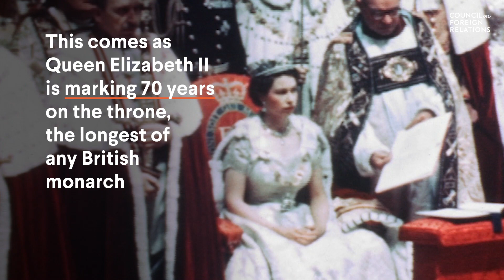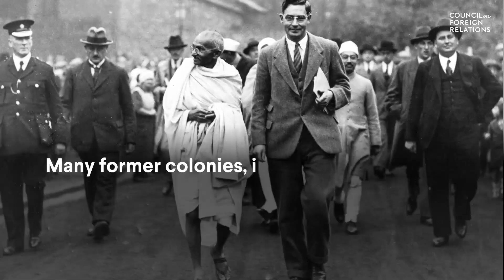The Uncertain Future of the British Commonwealth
Before her passing in 2022, Queen Elizabeth II celebrated seventy years on the throne. As Charles III takes the crown, Caribbean countries are debating whether to stay in the Commonwealth or follow Barbados, which broke ties with the Crown in 2021. Why are countries choosing to leave, and what could that mean for the future of the monarchy?